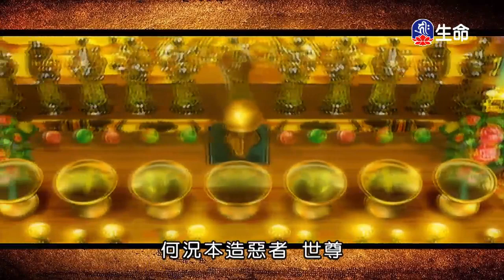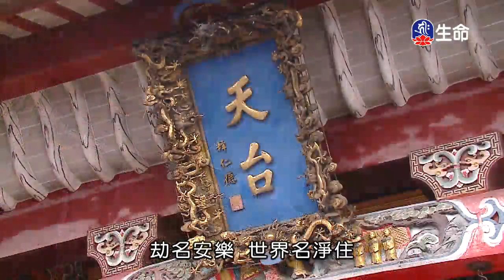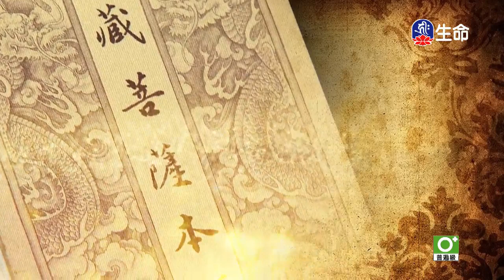地藏菩薩本願經-1_(lifetv_20200415_17:00)